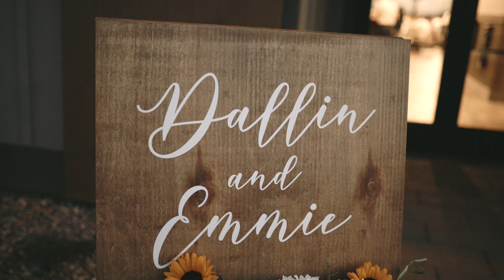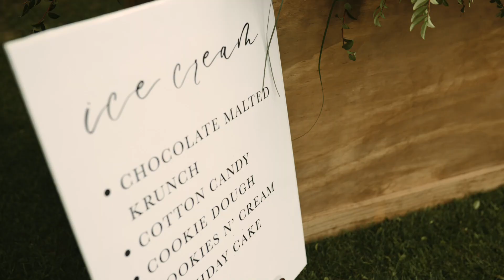BEST Ending To A Perfect Summer Wedding || Dallin and Emmie